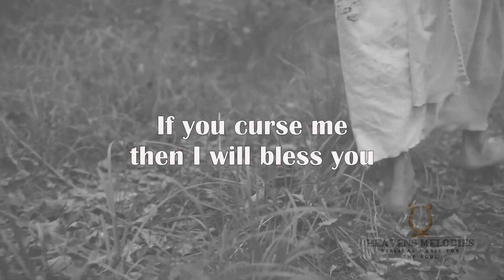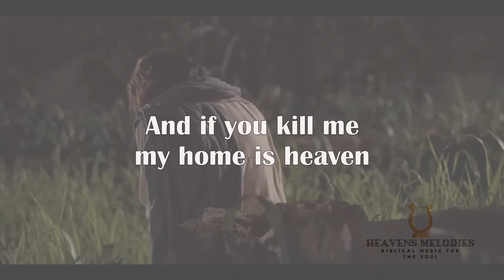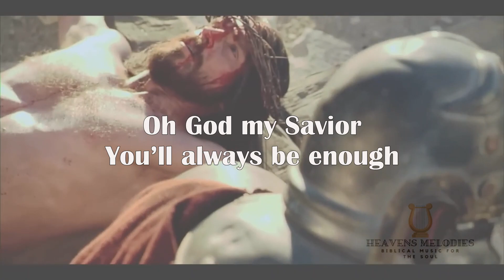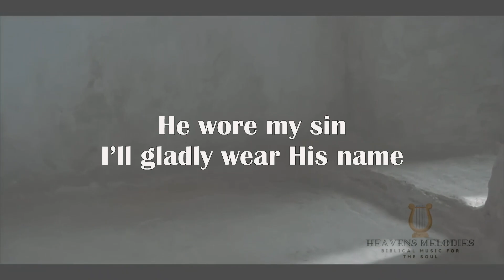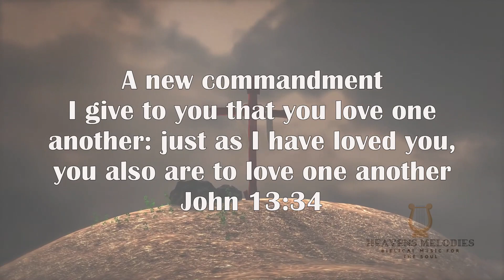The Jesus Way: Phil Wickham lyrics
A new commandment
I give to you that you love one
another: just as I have loved you,
you also are to love one another
John 13:34